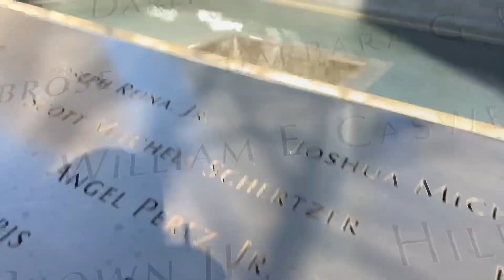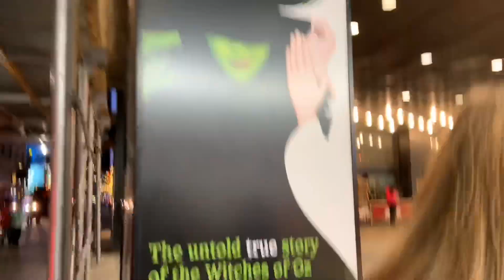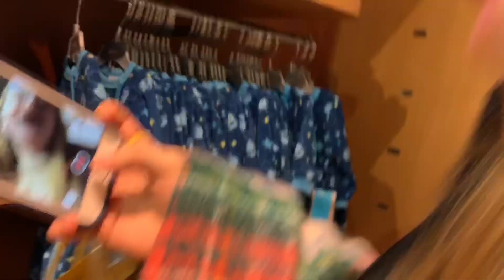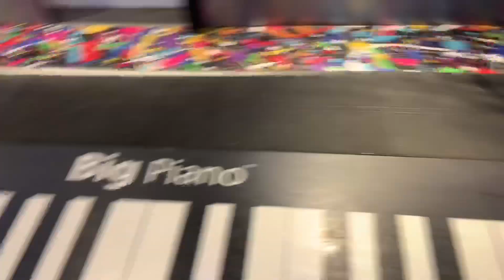NYC | February 2019